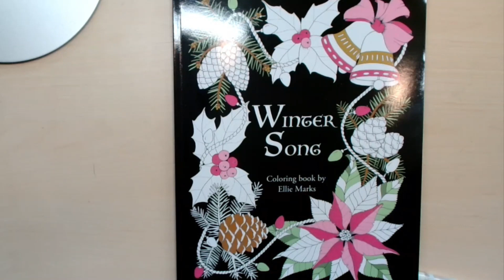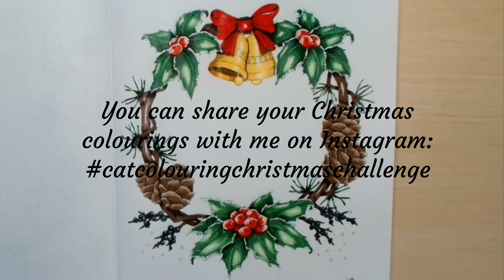CHRISTMAS COLOURING CHALLENGE 2023 - December 9th Pine Cones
Welcome to day 9 with the Christmas Colouring Challenge.

Today I colour pine cones, berries and branches from the page from Winter Song by Ellie Marks. I have already coloured the Christmas bells (December 2nd) and holly leaves (December 5th), so today I finish the beautiful Christmas wreath. I use Faber-Castell Polychromos pencils.

You can use any colouring pencils you have and any Christmas colouring books if you don´t have Winter Song. The important thing is just to have fun and get a break from a busy life.

I´ll post the colourings on my Facebook page CatColouring and my Instagram @catcolouring. If you want to share your Christmas drawings and colourings on Instagram and Facebook please use catcolouringchristmaschallenge.

Happy colouring and merry Christmas :-)